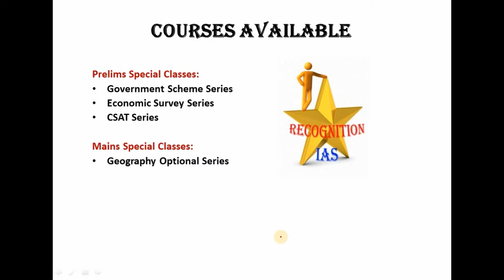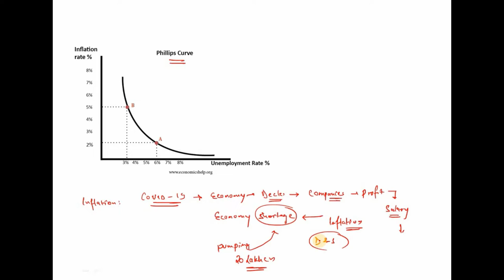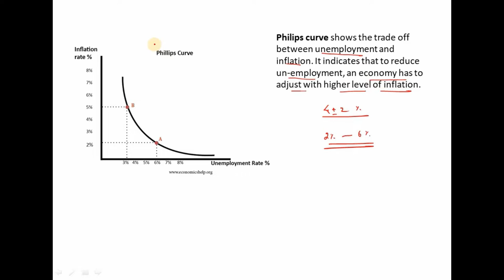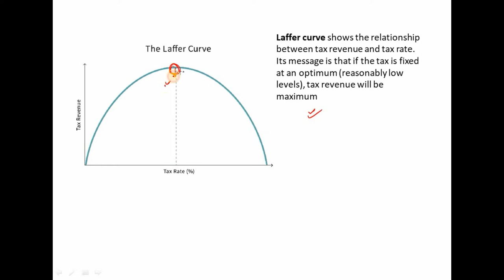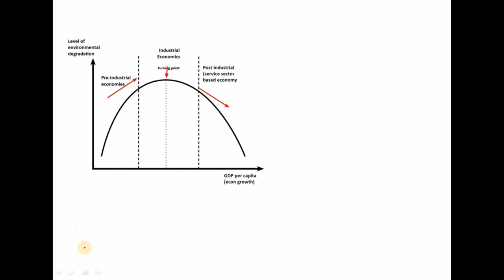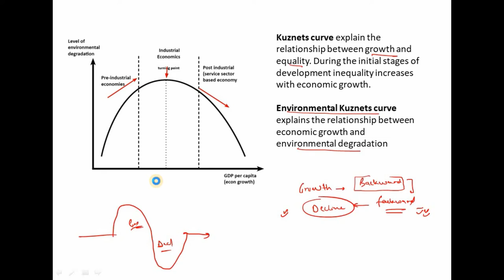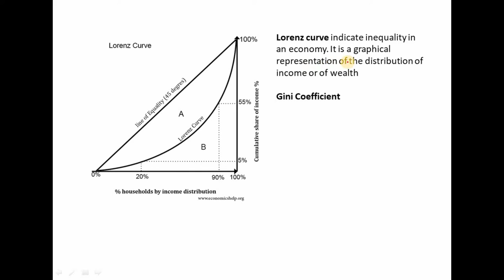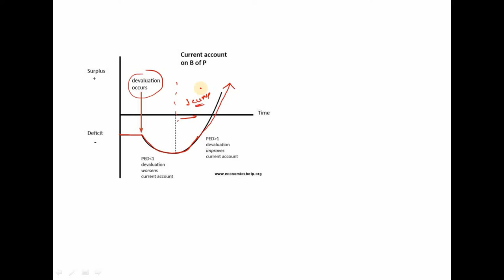Economics:Important Graphs, Philips, Kuznets Curve, Laffer, Lorentz Curve, Gini Coefficient, J Curve